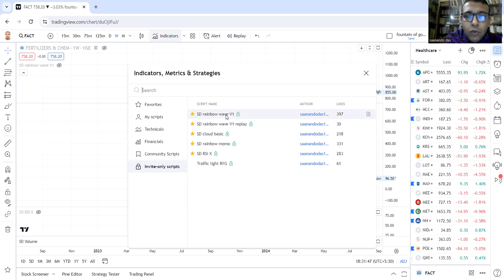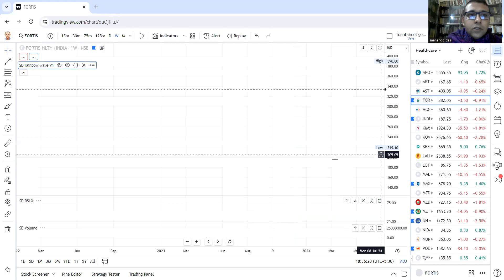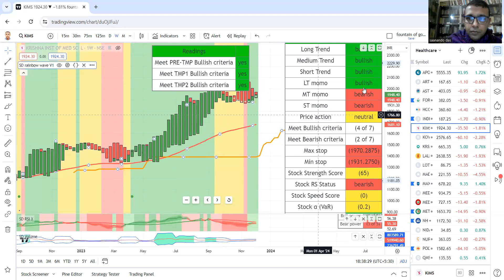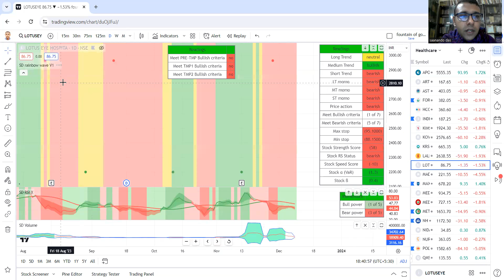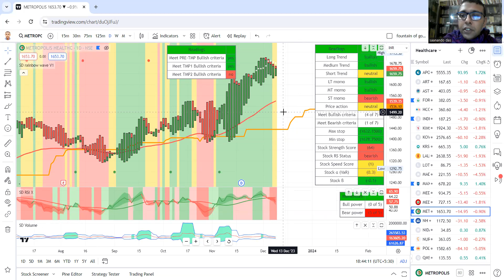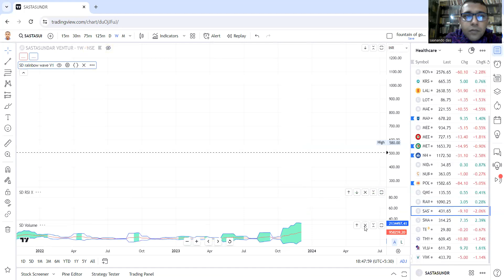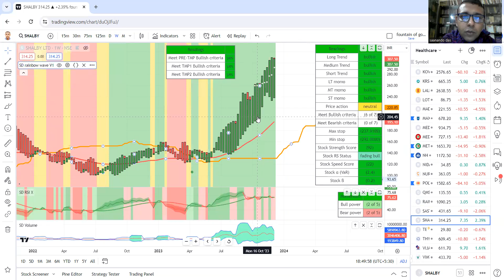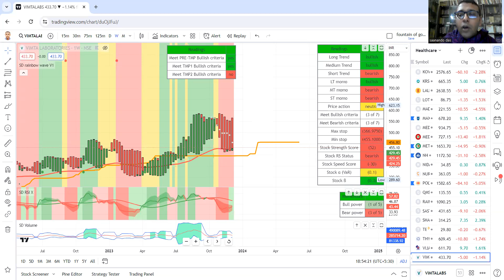Healthcare sector stock analysis - 10.12.2023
Analyzing health care stocks